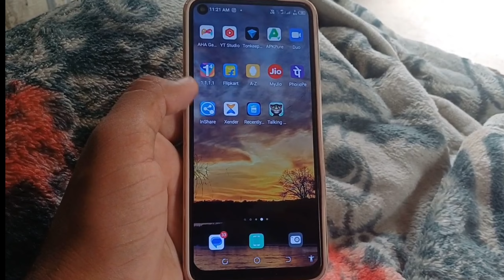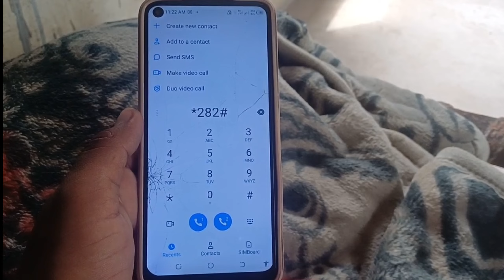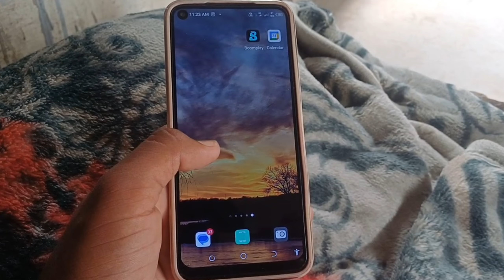Apne Airtel sim ka number kaise check karte hai | airtel ka number kaise dekhe | number kaise nikal